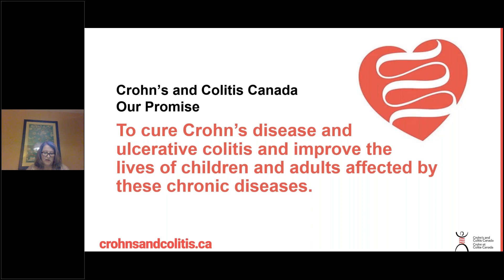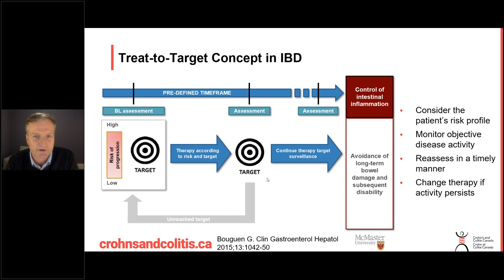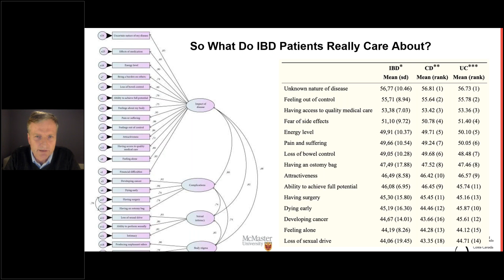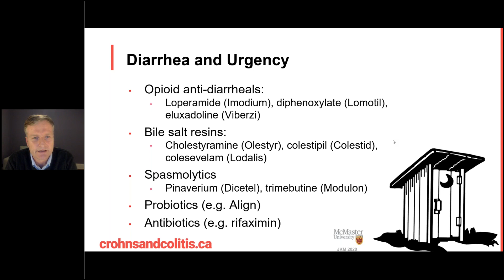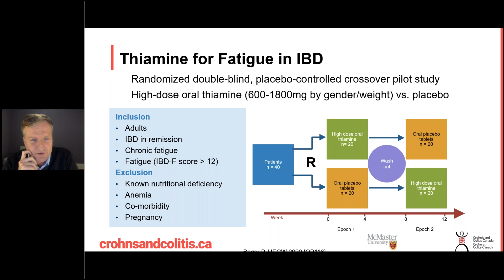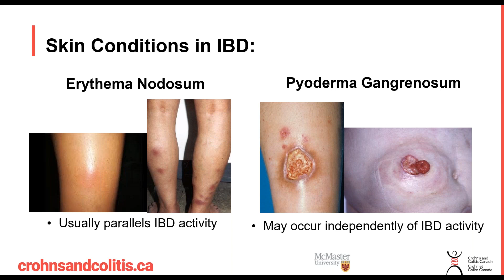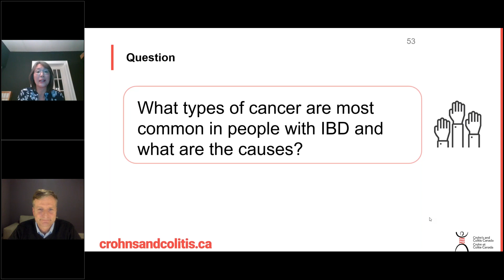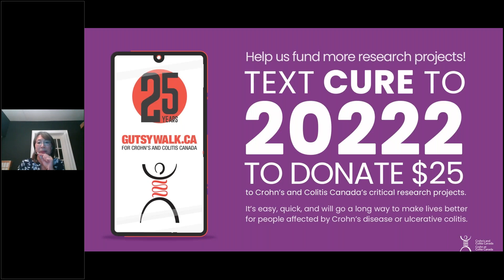Managing Symptoms and Complications of IBD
Watch to learn from an expert gastroenterologist about strategies and treatment options to manage symptoms, disease flare-ups, and extra-intestinal manifestations of Inflammatory Bowel Diseases (IBD). Topics include treatment options, diarrhea and urgency, pain, fatigue or lack of energy, arthritis, mouth ulcers or sores, eye and skin conditions, and more.

0:00 Introduction
3:36 Speaker’s introduction: Dr. John Marshall
5:39 The impact of inflammatory bowel disease in Canada 2018: Epidemiology
7:09 Window of opportunity: Early intervention can slow disease progression in Crohn’s disease
8:22 Poor correlation between symptoms and endoscopy in Crohn’s disease
9:20 Treat-to-target concept in IBD
10:45 How do healthcare providers determine when it would be best to transition from a 5-ASA to a biologic or immunosuppressant?
12:00 Goals of care: inflammatory bowel disease
14:04 Treating to target in IBD: STRIDE working group
15:10 Symptoms being demoted in IBD literature
16:42 So what do IBD patients really care about?
18:32 MyGut mobile app
20:05 Audience poll question #1
21:21 Diarrhea and urgency
27:50 Abdominal Pain
33:08 Fatigue
35:46 Audience poll question #2
37:03 Extra-intestinal manifestations of IBD
37:27 Oral canker sores (aphthous ulcers)
39:30 Arthritis in IBD
41:42 Sulfasalazine
42:23 Skin conditions in IBD
43:36 Dermatologic complications of anti-TNF therapy
44:58 Eye conditions in IBD
45:55 Stress and anxiety
47:43 IMAGINE study
48:14 IBD therapeutic menu now…and soon to come
49:03 Question & Answer period
49:53 What types of cancer are most common in people with IBD and what are the causes?
51:29 How to participate in the IMAGINE study?
52:34 How can I reduce bloating and discomfort from complications in the GI tract (e.g. bacterial growth, surgery)
54:04 Why do I bleed from the rectum? What can I do to treat this?
55:07 Do you have any tips or general advice for managing fistulas?
57:00 Is there a relationship between diet and the occurrence or severity of fistulas and abscesses?
57:51 Closing remarks

Speaker:
Dr. John Marshall (MD, MSc, FRCPC, AGAF) is a Professor of Medicine and Director of the Division of Gastroenterology at McMaster University, as well as a gastroenterologist at Hamilton Health Sciences in Hamilton Ontario. He is a Full Member of the Farncombe Family Digestive Health Research Institute.

Dr. Marshall's publications include over 200 academic papers and book chapters and over 250 abstracts. He was a recipient of the Canadian Association of Gastroenterology Young Investigator Award (2008) and Educator Award (2006), and Fellowship in both the American Gastroenterological Association (2007) and the Canadian Association of Gastroenterology (2020).

Dr. Marshall and Dr. Narula are implementing MyGut, a digital program that allows patients and healthcare teams to monitor a patients' disease between visits. The electronic reporting tool also gives healthcare providers more detailed information during visits with patients. Once the MyGut program undergoes pilot testing, it will be available nationally to IBD healthcare providers and their patients. The MyGut program is a Crohn's and Colitis Canada's Promoting Access and Centres of Excellence (PACE) initiative.